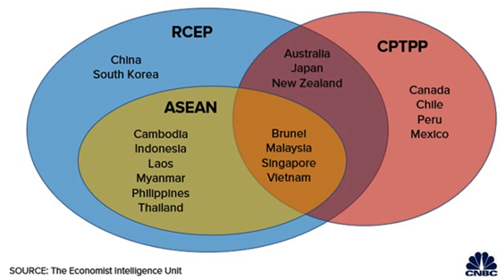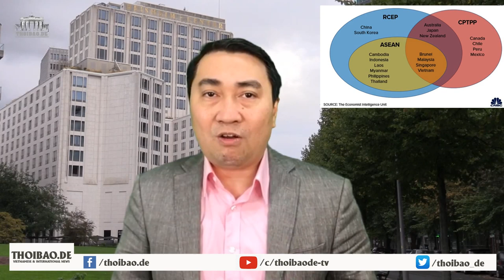Mặc Trump loay hoay với bầu cử - Tập đẩy bật Mỹ khỏi Á Châu